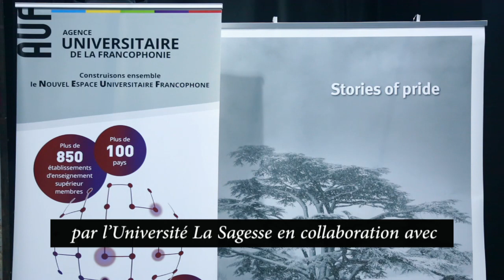MOOC « Les Compétences pour le dialogue interculturel » ouvert au public.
Mis en œuvre par l’Université La Sagesse, avec le soutien de l’AUF au Moyen-Orient et le Bureau régional de l’UNESCO à Beyrouth en partenariat avec les universités Saint-Joseph de Beyrouth, Jinan, et le centre de recherche CADMOS.